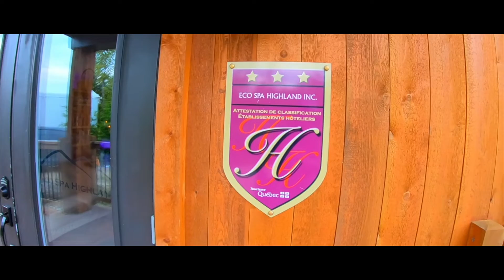Eco Spa Highland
So relaxing, it feel's like A-ha is singing an acoustic version of Take on me!